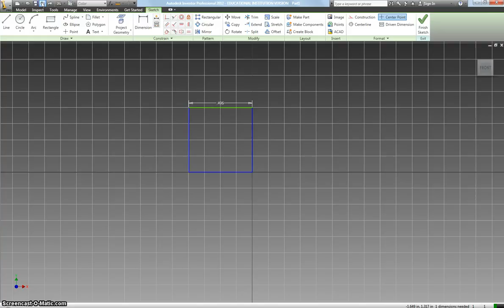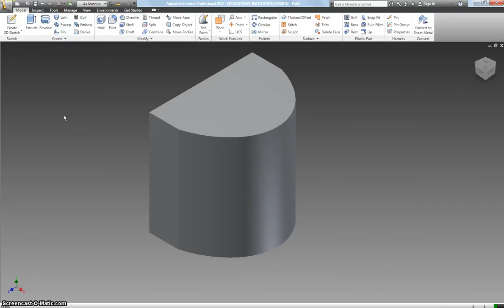tutorial excercise #2. Nicolas Guerrero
2. The intersect extrusion function will perform a Boolean addition and subtraction in one operation. Any part of the sketch profile that overlaps existing geometry will remain. The portion of the sketched profile and the existing geometry that do not overlap will be removed